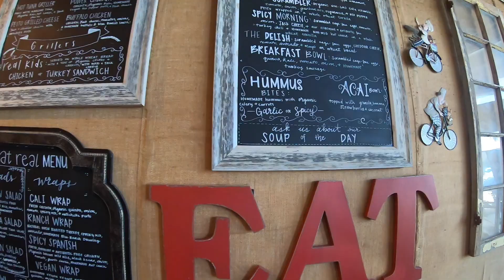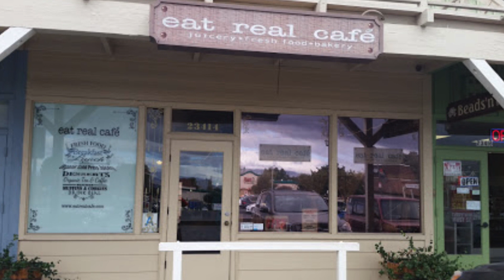Surf the Dirt - Pacific Coast Highway Road Trip | Day 0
Sharing our travel guide for the most awesome route of Highway 1
We started our trip from San Francisco and travelled the scenic route from north to south.

Day 0 - We started from Carlsbad and reached Sunnyvale, through i5 highway